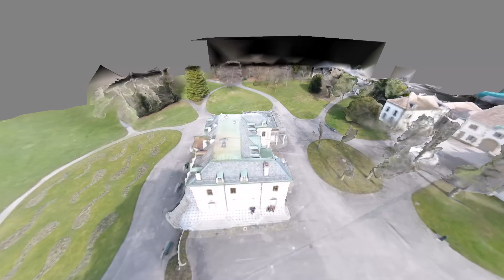Orangerie de Genève en 3D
Photogrammétrie en 3D de l'Orangerie de Genève.